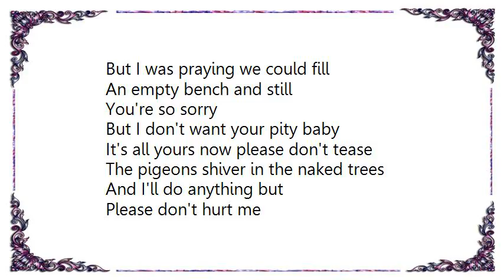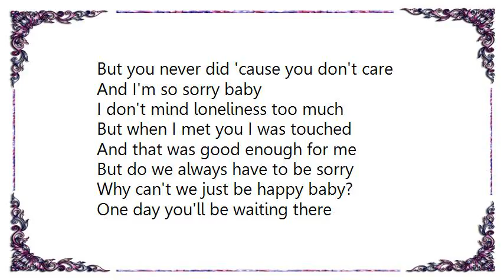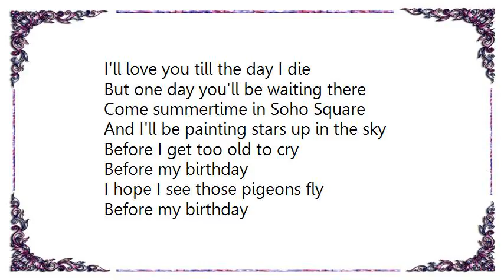Kirsty MacColl - Soho Square Lyrics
[Lyrics Kirsty MacColl - Soho Square]
Your name froze on the winter air
An empty bench in Soho Square
Forgotten now I turn away
Just save me for a rainy day
But don't be sorry
I don't want to hear it baby

My feet froze in the winter chill
I knew I'd probably get ill
But I was praying we could fill
An empty bench and still
You're so sorry
But I don't want your pity baby

It's all yours now please don't tease
The pigeons shiver in the naked trees
And I'll do anything but
Please don't hurt me
Just kiss me quick
'Cause it's my birthday
And I feel so small
I don't know why
But no I'm not too old to cry

If you'd have come you'd have found me there
But you never did 'cause you don't care
And I'm so sorry baby
I don't mind loneliness too much
But when I met you I was touched
And that was good enough for me
But do we always have to be sorry
Why can't we just be happy baby?

One day you'll be waiting there
No empty bench in Soho Square
And we'll dance around like we don't care
And I'll be much too old to cry
And you'll kiss me quick in case I die
Before my birthday

One day you'll be waving there
No I don't know the reason why
I'll love you till the day I die
But one day you'll be waiting there
Come summertime in Soho Square
And I'll be painting stars up in the sky
Before I get too old to cry
Before my birthday
I hope I see those pigeons fly
Before my birthday
In Soho Square on my birthday